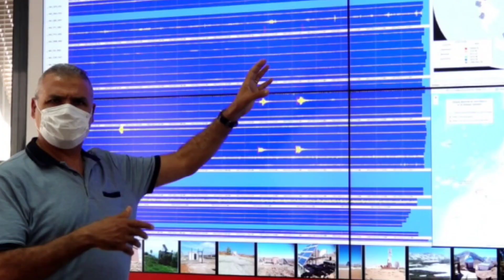هزة أرضية ثانية قوية تضرب إقليم الحسيمة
هزة أرضية تضرب إقليم الحسيمة بقوة 5.2 درجة على سلم ريشتر.
زلزال يهز مدينة الحسيمة شعر به السكان
أعلن المعهد الوطني للجيوفيزياء عن تسجيل هزة أرضية ثانية بلغت قوتها 4.4 درجات على سلم ريشتر، بعد زوال اليوم السبت، بإقليم الحسيمة.
و أوضح المعهد، في نشرة إنذارية، أن هذه الهزة، التي حدد مركزها في جماعة النكور التابعة لإقليم الحسيمة، وقعت على الساعة الثانية و 28 دقيقة و 58 ثانية بعد الزوال بتوقيت المغرب.
و أضاف أن هذه الهزة، التي سجلت على عمق 24 كيلومترا، وقعت عند التقاء خط العرض 34.999 درجة شمالا، وخط الطول 3.894 درجة غربا.
وكان المعهد قد أعلن في وقت سابق يومه السبت عن تسجيل هزة أرضية أولى بلغت قوتها 5.3 درجات على سلم ريشتر، في الجماعة ذاتها.

شكرا لكل من شارك وساهم في نشر هذه القناة

فالمرجوا منكم الإشتراك بالقناة و تفعيل زر الجرس ليصلكم كل جديد  و شكرا